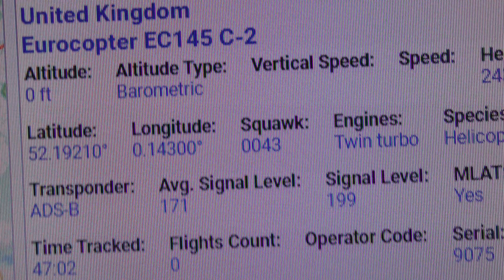Good G MPSC National Police Air Service Helicopter very rapid decent over Cambridge pilot training 1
Good G-MPSC National Police Air Service Helicopter very rapid decent over Cambridge pilot training 15Apr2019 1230p came from London,it was on adsb exchange website but theres no playback feature on that so i cant try see how much height it lost, it doesnt show on fr24 or planefinder playback, id guess it was at 3-4ooo feet so it lost roughly 3500ft in 30seconds is that possible ? im guessing the hight, Subscribe to me & Always change quality to 4K or 1080p or original quality as Youtube default to a lower resolution so video doesnt look as good as it should ! ( click the icon like a cog to bottom right of each video each time you watch 1 of my videos ) ,If you like my video please click like & then copy & paste the link to your family and friends in an email or to twitter or facebook etc to promote my work etc and bookmark my account which is & subscribe to me, thanks for watching ! TV production companys yes my videos are for sale at sensible prices the originals are better quality as Youtube convert & compress the original for their servers..You need to copy the url of the video you want to use & give it to me when you contact me so i know which video you want to use,My work has been on many English & American TV shows etc .